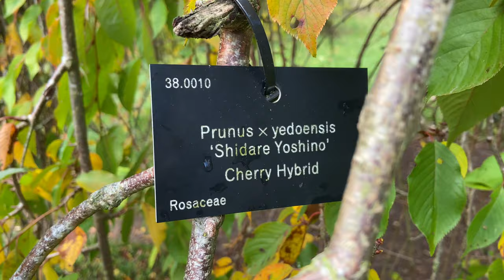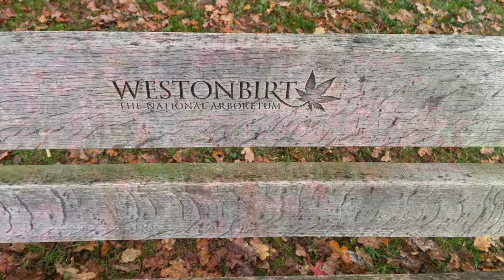Westonbirt - The National Arboretum (Autumn/Fall 2022)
Hello and welcome to a new video. In this video Janiney and I visit Westonbirt National Arboretum to see all the beautiful autumnal colours. Westonbirt Arboretum is home to thousands of trees from all over the world.

Credit: Spatial Awareness Charlie White
Credit: Starlight Rob Simonsen & Judson Crane